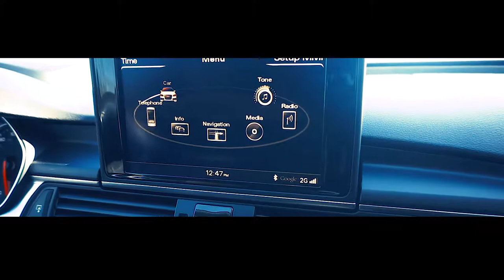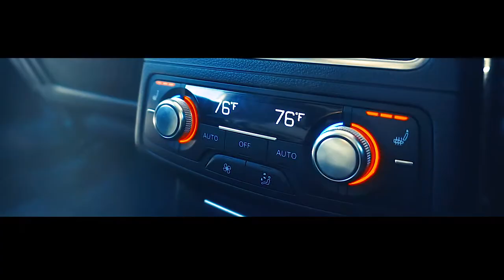Audi 6 at Napleton River Oaks Hyundai Kia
Throw Back video of one of our luxury vehicles we have in stock, come test drive this 2012 Audi A6 or one of other luxury vehicles without the luxury price!
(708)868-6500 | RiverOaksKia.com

1951 RIver Oaks Drive, Calumet City IL. 60409